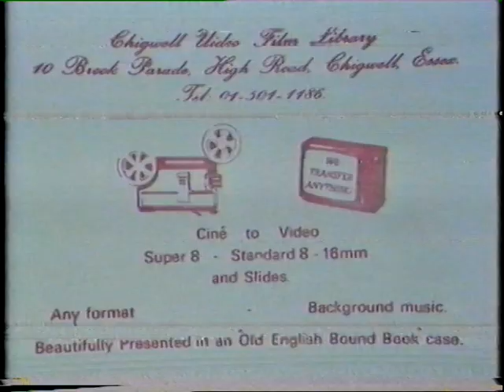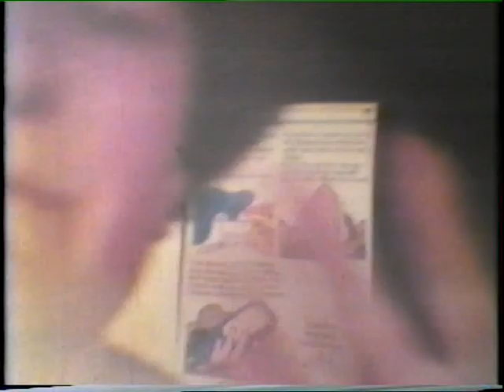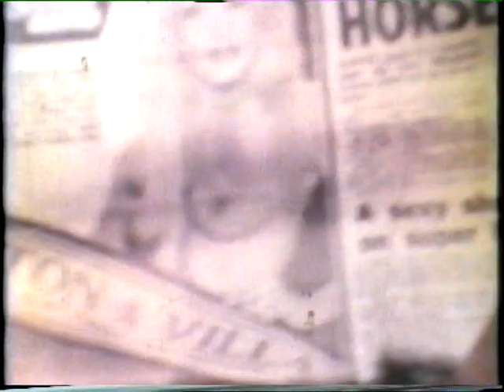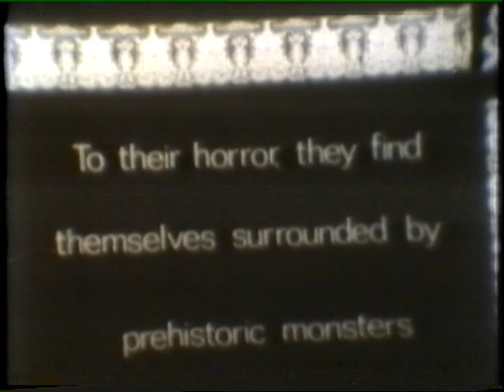Fragments part 1